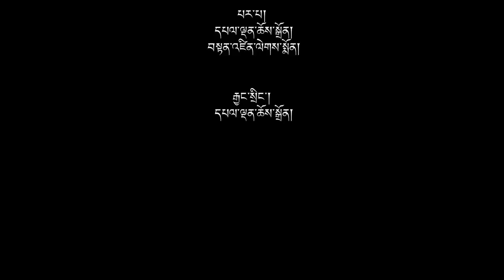(འདོན་ ༡༥༩) ཟ་ཁུ་གཅིན་སྙི་ནད་གཞིའི་སྐོར།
ཕྱི་ཟླ་ ༡༡ ཚེས་ ༡༤ ཉིན་དེ་ནི་འཛམ་གླིང་ཟ་ཁུ་གཅིན་སྙི་ཉིན་མོ་འཁེལ་གྱི་ཡོད་པ་རེད། ཐེངས་འདིའི་སྒྲ་བརྙན་གླེང་སྟེགས་ཀྱི་ལས་རིམ་ནང་དུ་བོད་མིའི་སྒྲིག་འཛུགས་འཕྲོད་བསྟེན་ལས་ཁུངས་ཀྱི་གོ་སྒྲིག་འོག་འདི་ག་བོད་ཀྱི་བརྙན་འཕྲིན་སྒྲ་བརྙན་གླེང་སྟེགས་ཀྱི་ལས་རིམ་ནང་དུ་ཟ་ཁུ་གཅིན་སྙི་ནད་གཞི་སྔོན་འགོག་དང་བཅོས་ཐབས་སྐོར་སྐུའི་བོད་ལུགས་བླ་སྨན་པ་ཚེ་དབང་རྟ་མགྲིན་ལགས་དང་སྐུའི་ཕྱི་ལུགས་བླ་སྨན་པ་ས་འདུ་ཚང་ཚེ་བརྟན་རྡོ་རྗེ་ལགས་གཉིས་དང་མཉམ་དུ་བགྲོ་གླེང་ཞུས་ཡོད།

November 14 is observed as World Diabetes Day. To observe this important day, the Department of Health organised a special panel discussion program featuring Dr. Tsewang Tamdin and Dr. Tsetan Dorje Sadutsang, both physicians for the Dalai Lama, take part in the discussion to talk about the causes and prevention of diabetes in the Tibetan community.